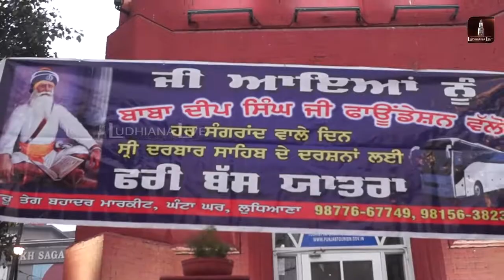ਸਾਹਿਬਜ਼ਾਦਿਆਂ ਦੀ ਸ਼ਹੀਦੀ ਦੀ ਯਾਦ ਚ ਲਗਾਇਆ ਗਿਆ ਲੰਗਰ